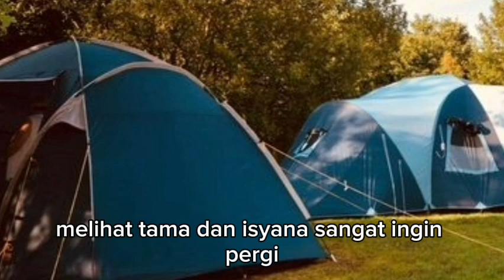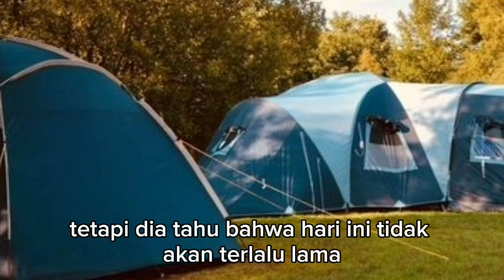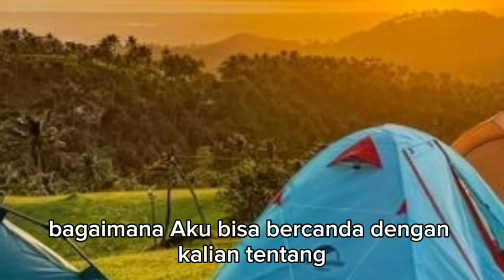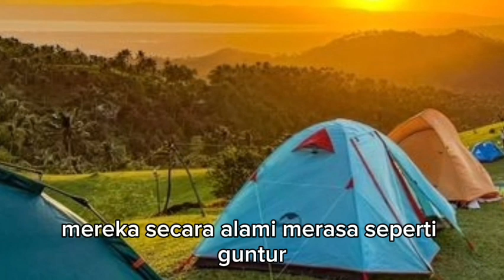SHIREN MENDAPATKAN PIL BW POWDER !!! menantu yang diremehkan eps 3077